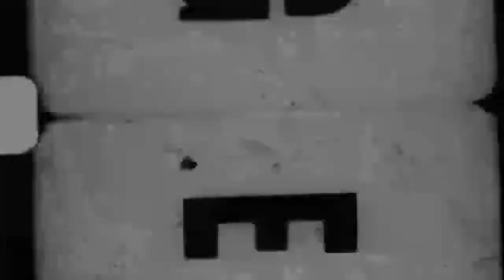fourtwnty Aku tenang ( cover ) davii & Yopi